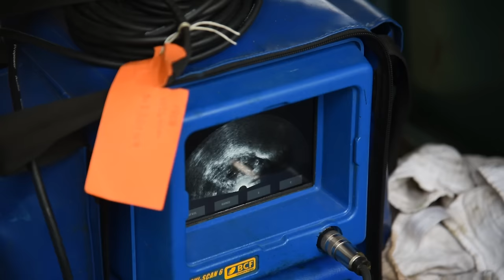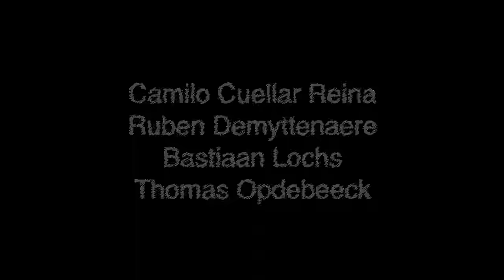In Mol tussen de schapen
Dierenliefhebber Vincent Ropers werd herder voor Kemp VZW om dicht bij de natuur te zijn. Samen met zijn kudde schapen en twee herdershonden trekt hij door de Kempische velden. Een rustiger tempo, ver weg van de rat-race: zo is Vincent het gelukkigst.